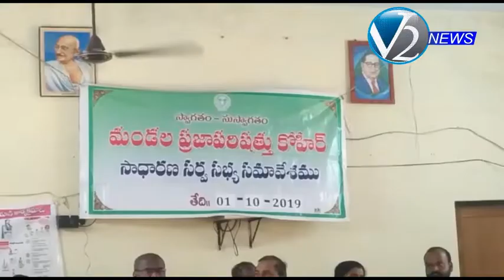కోహీర్ మండల ప్రజాపరిషత్తు సాధారణ సర్వసభ్య సమావేశం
సంగారెడ్డి జిల్లా కొహీర్ లో ఎంపిడిఓ  కార్యాలయంలో మండల ప్రజాపరిషత్తు సాధారణ సర్వసభ్య సమావేశము నిర్వహించి కొహీర్ మండల్ లో గల గ్రామ లో గల సమస్యలు పై చర్చించారు ముఖ్యo గా నీరు విద్యుత్ డ్రైనేజీలు రోడ్డు సమస్యలు పరిష్కరించాలని సర్పంచ్ లు ఎంపీటీసీలు అధికారుల కు సూచించారు ముఖ్యoగా విద్యుత్ సరఫరా సరిగా లేదని కో ఆఫ్షన్ మెంబర్ లయక్ ఆవేదన వ్యక్తంచేశారు పవర్ వీక్ సమయంలో ఒకేసారి ఎక్కువ కాంట్రాక్టర్లు తో పనిచేయిస్తే బాగుoడే దన్నారు ఒకే కాంట్రాక్టరూ పని చేయడం వల్ల ప్రజలు ఇబ్బందులు పడుతున్నారు అన్నారు ఈ కార్యక్రమంలో జహీరాబాద్ నియెజక వర్గ ఎమ్యెల్యే మానిక్ రావు పాల్గొని అధికారులు ప్రజలకు అందుబాటులో వుండి   పనిచేయాలన్నారు ఈ కార్యక్రమంలో ఎంపీడీఓ పాండయ్య  జడ్పీటీసీ రాoదస్ ఎంపీపీ మాదవి  ఏంఈఓ శంకర్ ఆయా శాఖల అధికారు లు కొహీర్ మండల గ్రామపంచాయతీల సర్పంచులు ఎంపీటీసీలు పాల్గొన్నారు